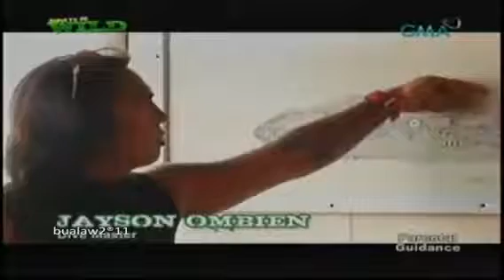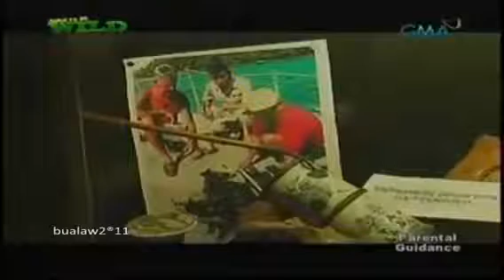Shipwreck and Sea Turtle Story 1